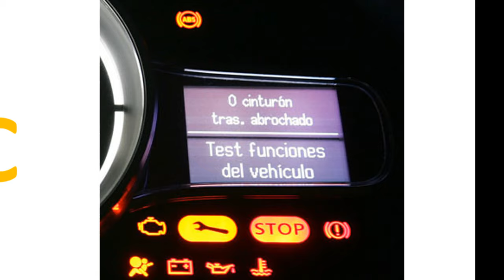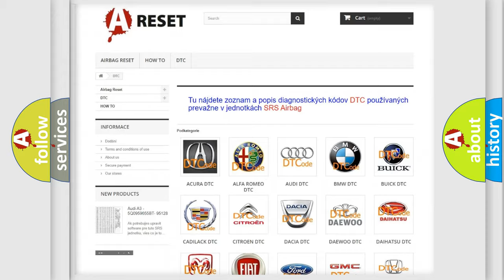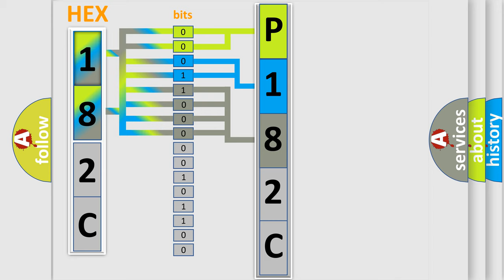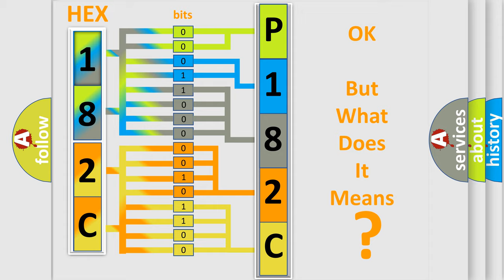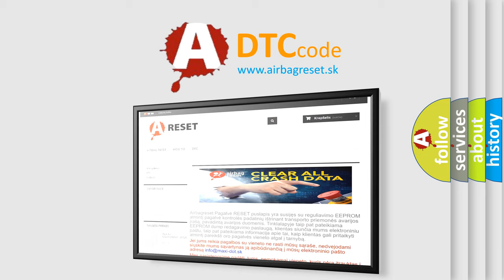DTC Toyota P182C-578 Short Explanation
Contents:
0:21 Basic DTC analysis according to OBD2 protocol standard.
1:48 Insight into programming
2:58 A diagnostically understandable description of the Diagnostic Trouble Code
3:05 Basic error definition

Make:
Toyota
Code:
P182C 578
Definition:
Invalid Data Received From Steering Angle Sensor Module
Description:
The Powertrain Control Module (PCM) receives over the CAN C Bus that the Steering Angle is not calibrated.
Cause:
STEERING ANGLE CALIBRATION HAS NOT BEEN PERFORMEDSTEERING ANGLE SENSOR MECHANICAL FAILURE